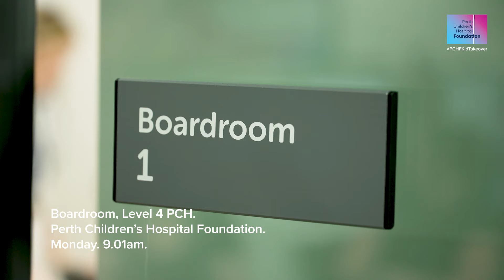🚨 Breaking news 🚨Kids are taking over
Waterslides on the wards at PCH?! 💦 PCHF has a brand-new Board of Execs, and they certainly have some wild and wacky ideas!

During this year’s PCHFKidTakeover, the kids are running the show. Why? Because WA kids are at the forefront in everything we do. We want them to get well, stay well and go on to live up to their full potential.

Get involved, get creative! Simply snap a photo or a video of a kid you know ‘taking over’ and share it (with permission of course!) tagging PCHF, and using

Follow these simple steps 👇
1. Follow Perth Children's Hospital Foundation
2. Snap a photo or video of a kid ‘taking over’ and add a caption
3. Share your post and tag your mates to get involved